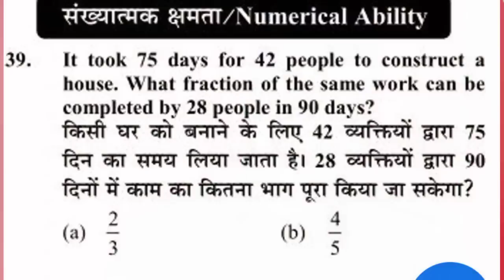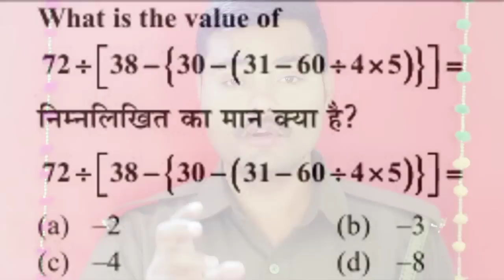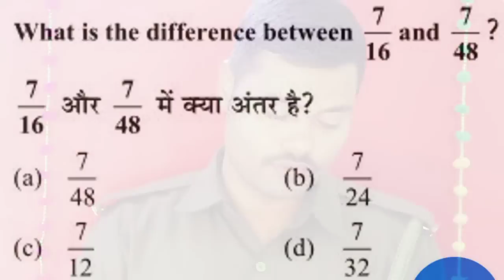maths की तैयारी कैसे करें । आज से आपका टेंशन खत्म । सिर्फ एक video , UP Police maths | Ram chaudhary